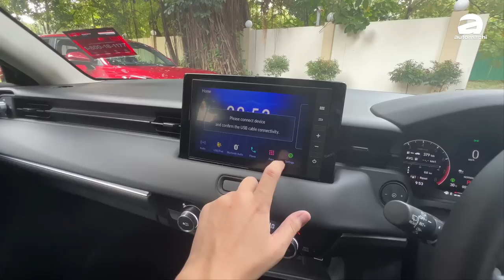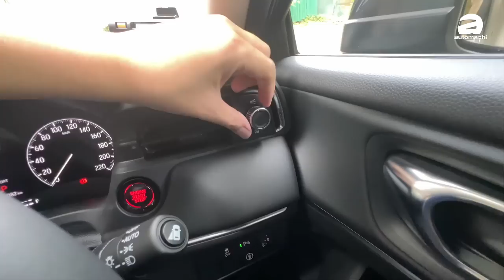2022 Honda HR-V Turbo ：Turbo就是要上云顶！准车主们必看影片！（Ivan VLOG）｜automachi.com 马来西亚试车频道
Honda HR-V 大改款已经登陆我国一段时间，而最近Honda Malaysia终于举办了试驾活动让我们率先体验一下这款热卖SUV的魅力！由于之前我们已经在泰国试驾过混合动力的版本，所以这一次的简短试驾影片我们就专注在涡轮版本的试驾！这个涡轮版本确实给了我们不小的惊喜！你已经订车还在等车？先看看这一次的影片过过瘾吧！